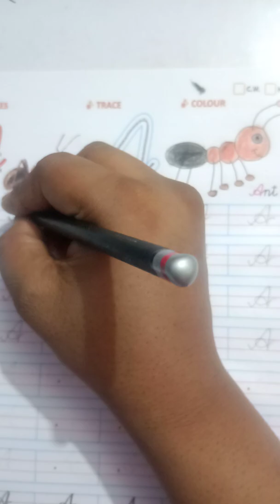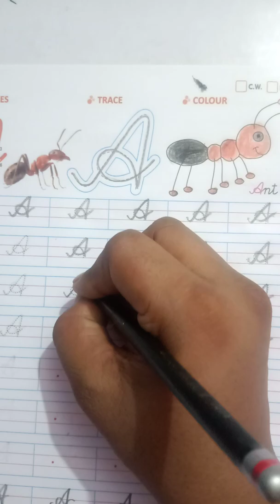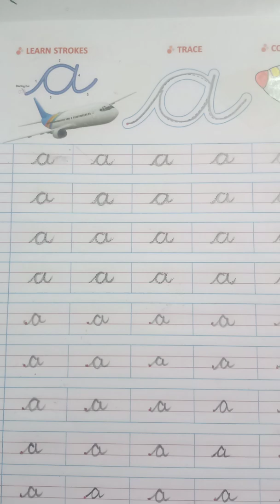(01.05.21)UKG Eng writing ' Page no.-4,5 ' video-full